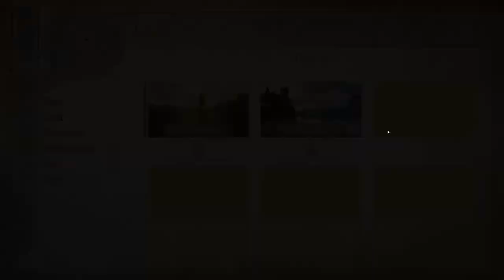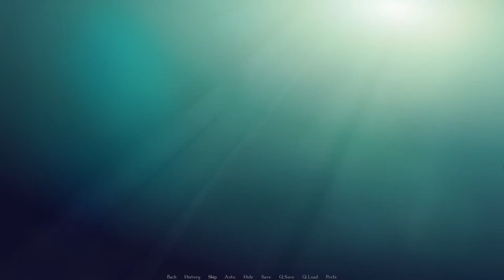Mysteries of the Loch- Changeling Tale| Grace's Path #13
Grace has found a treasure within the loch, and she wants to show it off to Malcolm...

Well, looks like we're diving back into the deep with our sea dragon girlfriend! Thankfully, Grace has enough air to keep Malcolm from drowning.